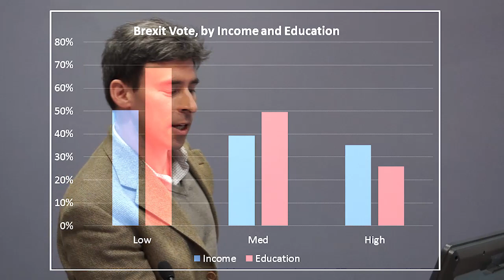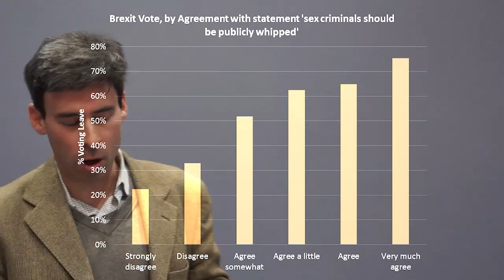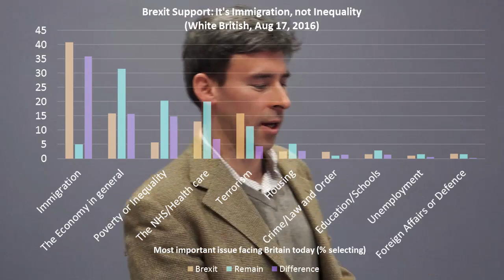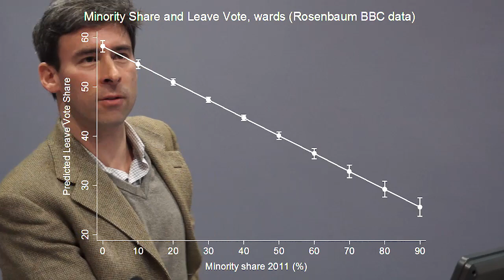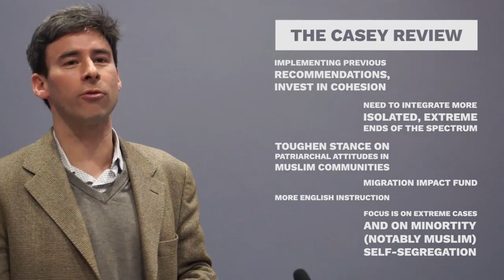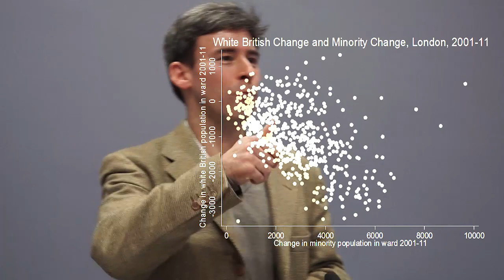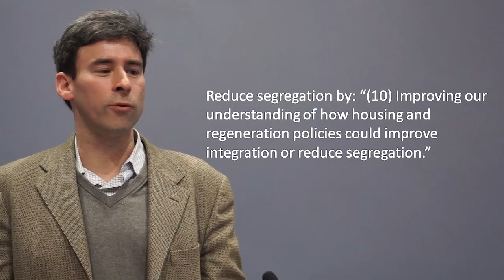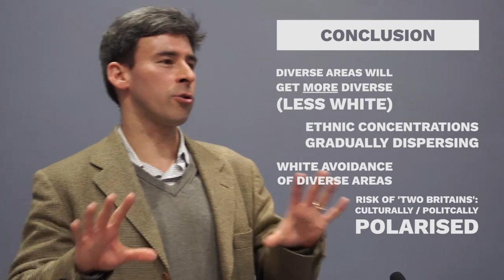Eric Kaufmann: The future of community relations (UEA Brexit Means Brexit 2017)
"Brexit means Brexit"... but what does that mean?

In this continuation of the UEA Brexit Means Brexit series, which started in 2016, specialists and practitioners discussed key questions concerning the UK's future outside the EU. What is at stake? What are the options? And what are the likely consequences?

In this 2017 lecture, Prof Eric Kaufmann (Birkbeck, University of London) discussed the future of community relations after Brexit.